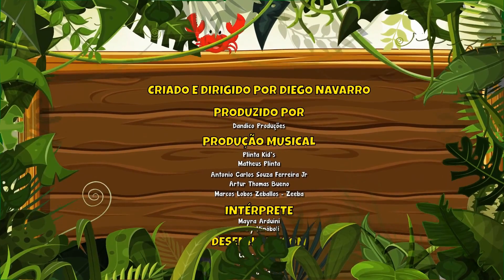Arraial da Giramille - Giramille 5 min | Desenho Animado Musical